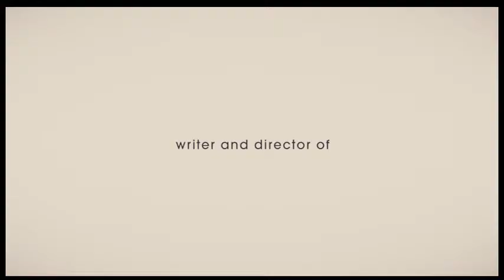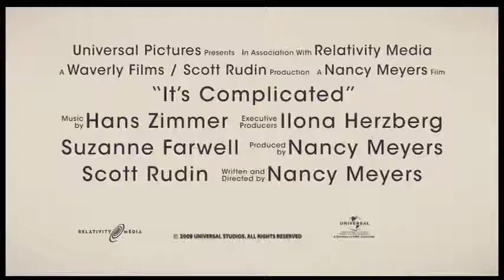It's Complicated (2009) Trailer